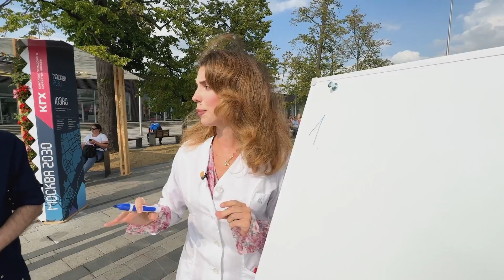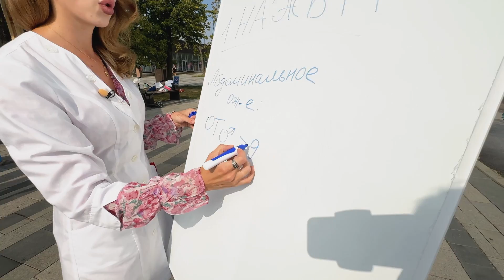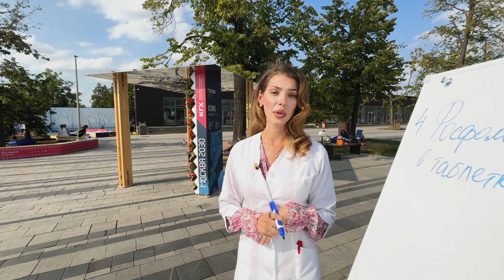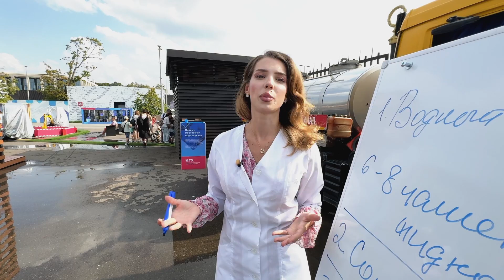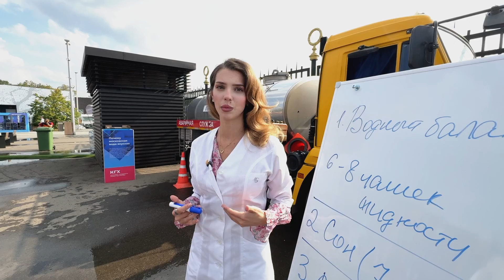Проблемы с ПЕЧЕНЬЮ. ТЕМЫ НЕДЕЛИ | Доктор 24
Почему у многих жителей большого города появляются проблемы с печенью?

Какие заболевания печени чаще всего возникают у молодых и почему? Если печень не болит, тогда как понять, что она не в порядке? Какие неожиданные привычки убивают вашу печень? Какие продукты полезны для печени, а какие, наоборот, её разрушают? Нужно ли чистить печень и покупать для профилактики гепатопротекторы? И как сохранить здоровье печени?

ЭКСПЕРТЫ: АННА ЗУЕВА – к. м. н., исполняющая обязанности заведующего КДО Центра по лечению хронических вирусных гепатитов
ОЛЬГА НАРОДОВСКАЯ – врач-терапевт, кардиолог, диетолог
МАРИНА МАКИША – врач-диетолог, член Национальной ассоциации диетологов и нутрициологов